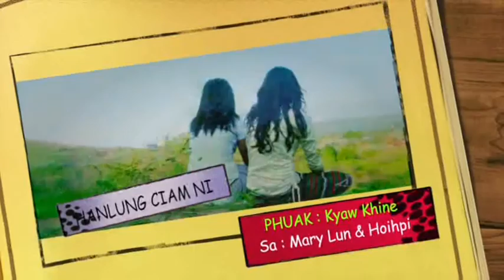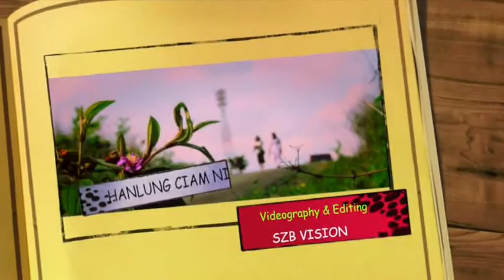TUNNU ZOGAM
Laphuak Kyaw Khine
Lasa Kyaw Khine, Mary Lun, Hoih PI
Music Kyaw Khine
Album Ciam Pel Lo